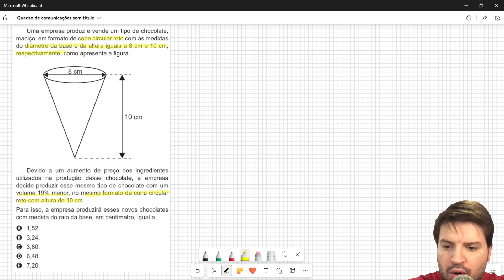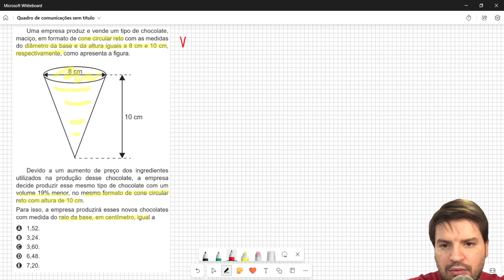Uma empresa produz e vende um tipo de chocolate, maciço, em formato de cone circular reto com as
Uma empresa produz e vende um tipo de chocolate,
maciço, em formato de cone circular reto com as medidas
do diâmetro da base e da altura iguais a 8 cm e 10 cm,
respectivamente, como apresenta a figura.
8 cm
10 cm
Devido a um aumento de preço dos ingredientes
utilizados na produção desse chocolate, a empresa
decide produzir esse mesmo tipo de chocolate com um
volume 19% menor, no mesmo formato de cone circular
reto com altura de 10 cm.
Para isso, a empresa produzirá esses novos chocolates
com medida do raio da base, em centímetro, igual a
A 1,52.
B 3,24.
C 3,60.
D 6,48.
E 7,20.